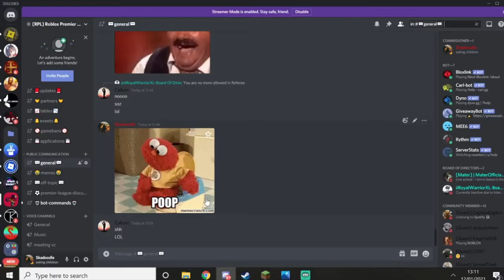Welcome to the Roblox Premier League (RPL Trailer)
Welcome to the RPL
We are a new and growing Ro-Football / Soccer league, we use raw MPS (1st touch) and are based on the real-life English Premier league. Unlike the majority of MPS leagues, we are open to all members, beginners and MPS veterans. As we haven't launched yet there are plenty of spots open in every position.